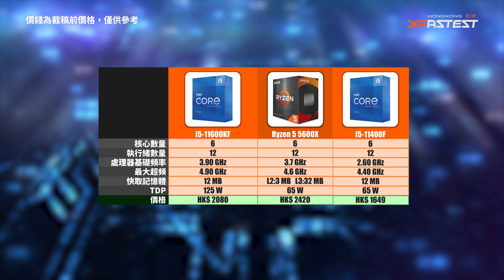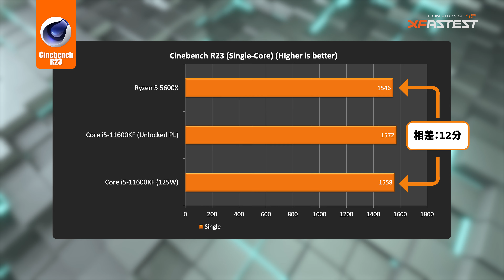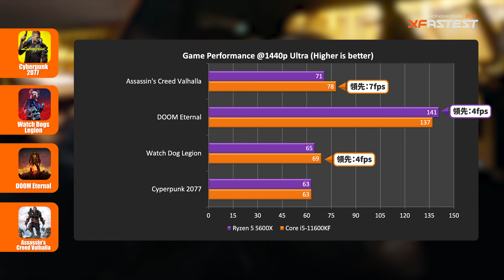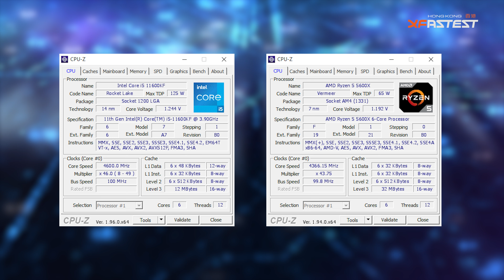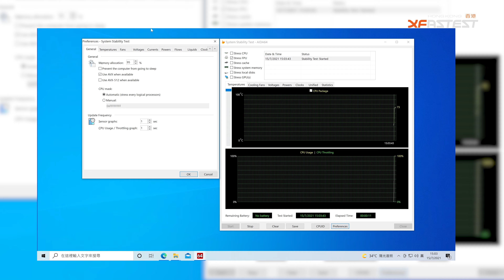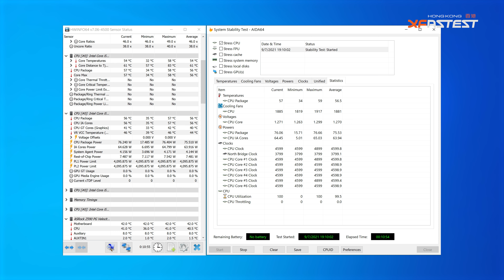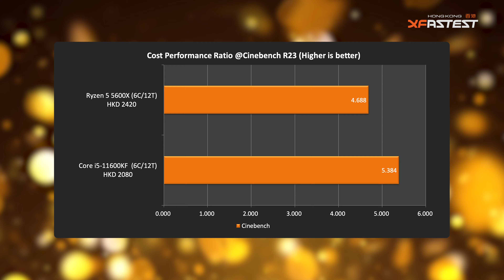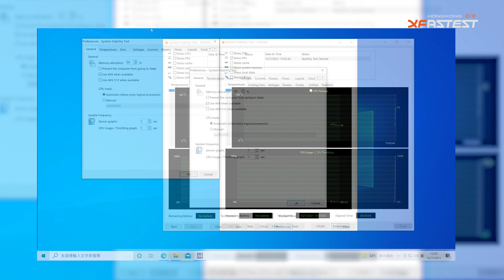[XF專題] Core i5-11600KF Vs Ryzen 5 5600X 邊款抵玩啲? Intel太熱 不了?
適逢消費券 (香港) 下個月開始發放，相信總有人會趁這段時間升級電腦，如果你的目標會是6核12線程的CPU，這次「Core i5-11600KF Vs Ryzen 5 5600 性價比」主題就不容錯過！除了測試它們的跑分及遊戲表現，內容亦會探討 Intel「火爐」印象的背後原因，最後還會為大家計算兩顆CPU性價比，究竟結果AMD是否一定贏Intel呢？

散熱器 = Thermalright True Spirit 120 Rev B (100% Fan Speed)